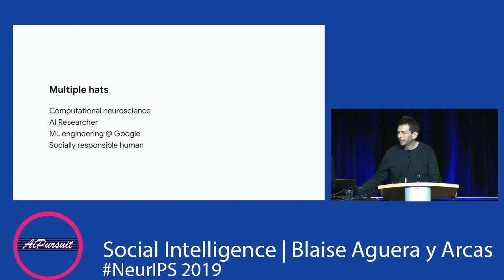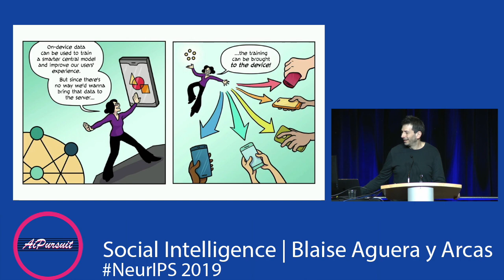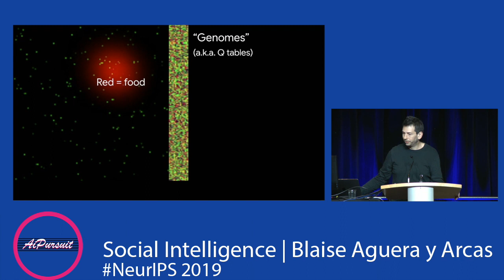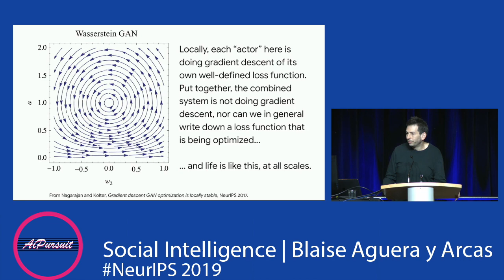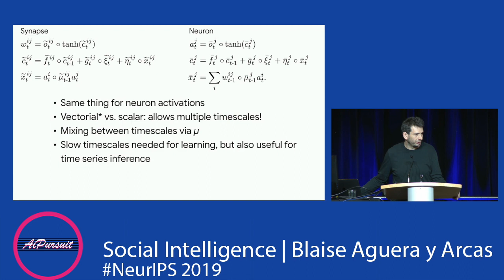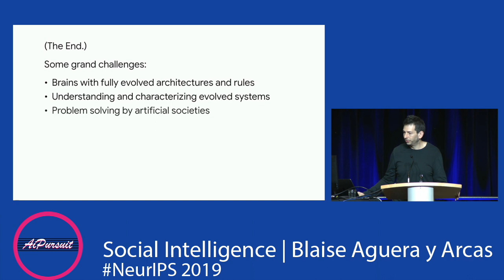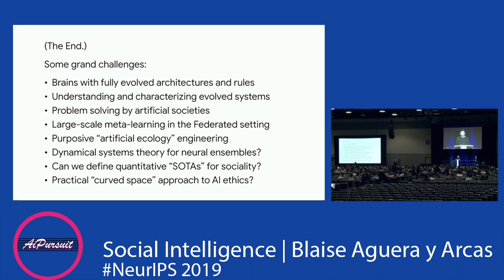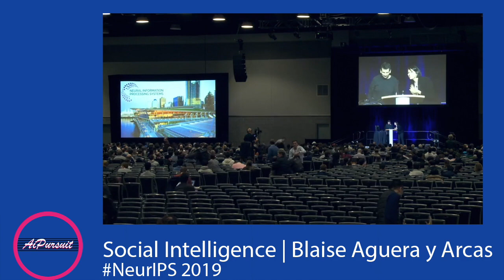Social Intelligence | Blaise Aguera y Arcas | NeurIPS 2019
BTC ⇢ bc1q2r7eymlf20576alvcmryn28tgrvxqw5r30cmpu
ETH ⇢ 0x58c4bD4244686F3b4e636EfeBD159258A5513744
Doge ⇢ DSGNbzuS1s6x81ZSbSHHV5uGDxJXePeyKy

ABSTRACT:
In the past decade, we’ve figured out how to build artificial neural nets that can achieve superhuman performance at almost any task for which we can define a loss function and gather or create a sufficiently large dataset. While this is unlocking a wealth of valuable applications, it has not created anything resembling a “who”, raising interesting new (and, sometimes, old) perspectives on what we really mean when we refer to “general intelligence” in big-brained animals, including ourselves. Public scrutiny has also intensified regarding a host of seemingly unrelated concerns: how can we make fair and ethical models? How can we have privacy in a world where our data are the fuel for training all of these models? Does AI at scale increase or curtail human agency? Will AI help or harm the planet ecologically, given the exponentially increasing computational loads we’ve started to see? Do we face a real risk of runaway AI without human value alignment? This talk will be technically grounded, but will also address these big questions and some non-obvious interconnections between them. We will begin with privacy and agency in today’s ML landscape, noting how new technologies for efficient on-device inference and federated computation offer ways to scale beneficial applications without incurring many of the downsides of current mainstream methods. We will then delve deeper into the limitations of the optimization framework for ML, and explore alternative approaches involving meta-learning, evolution strategies, populations, sociality, and cultural accumulation. We hypothesize that this relatively underexplored approach to general intelligence may be both fruitful in the near term and more optimistic in its long-term outlook.